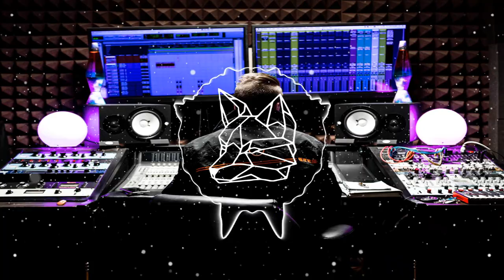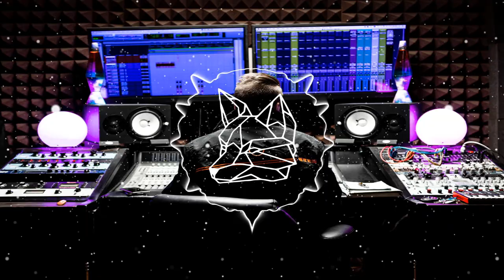Gastelee & Future Skies - Remember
✓Siga nossa playlist no Oficiais da 1Fox

Quem Somos:

Fala galera aqui é “Fox”!
Sejam bem vindos ao nosso canal que só cresce cada dia mais graças a vocês que acompanham meu trabalho e sempre estão aqui, seja nas minhas tracks ou nas de artistas famosos.

What's up guys, "Fox" is here!
Welcome to our chanel that only grows more each day thanks to you all that follows my work and are always here either in my tracks or from famous artists. I appreciate your trust to believe me and prestige my work.